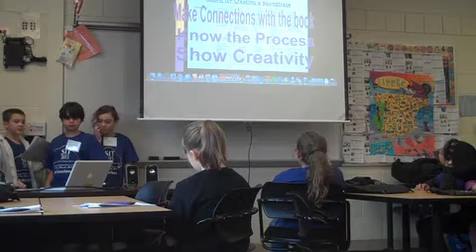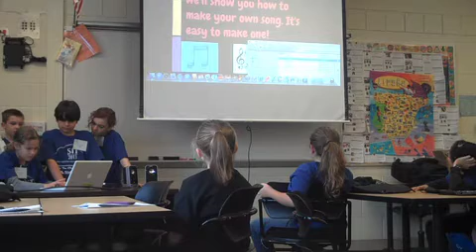CCSD102 SIT 2013 Garageband